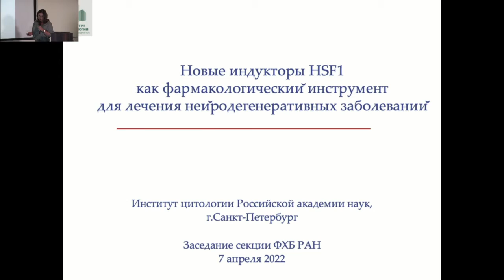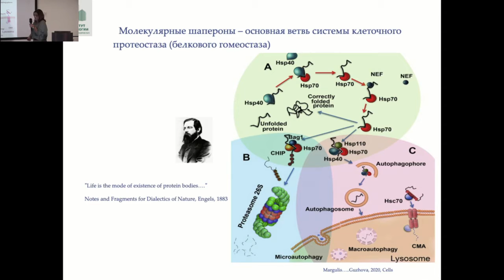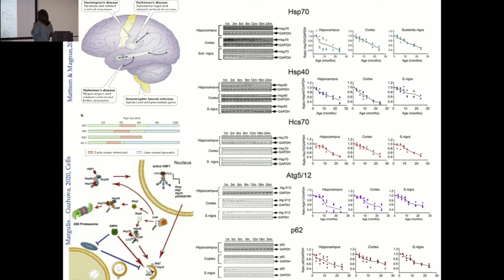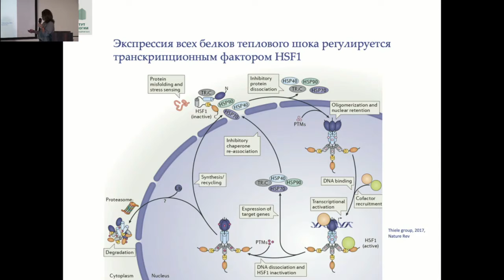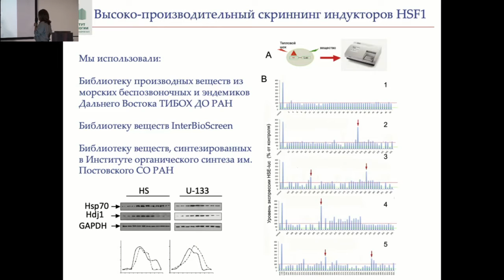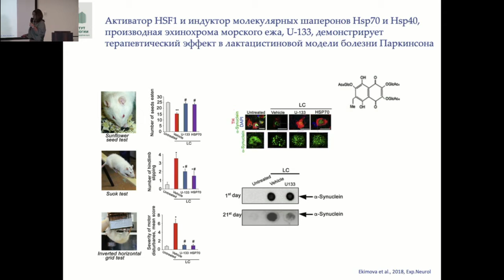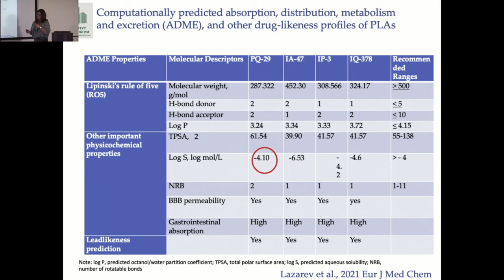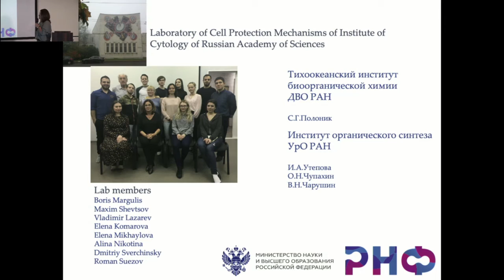Новые индукторы HSF1 как фармакологический инструмент для лечения нейродегенеративных заболеваний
Гужова Ирина Владимировна, Лазарев В.Ф., Екимова И.В., Маргулис Б.А. Новые индукторы HSF1 как фармакологический инструмент для лечения нейродегенеративных заболеваний (ИНЦ РАН, г. Санкт-Петербург)

RUSNEUROCHEM 2022

22-24 мая 2022 года